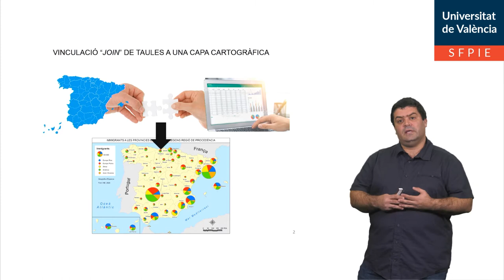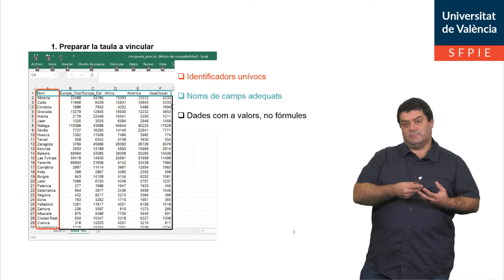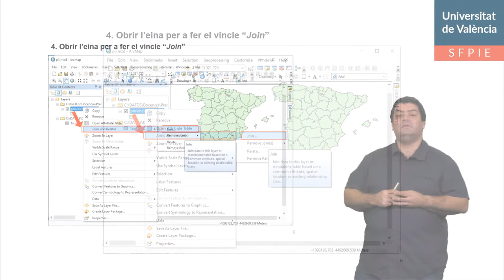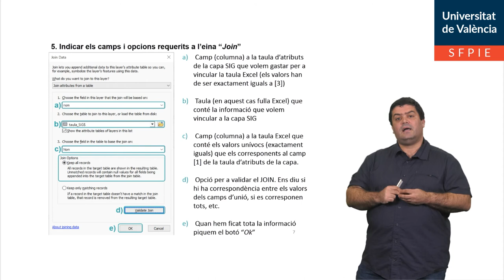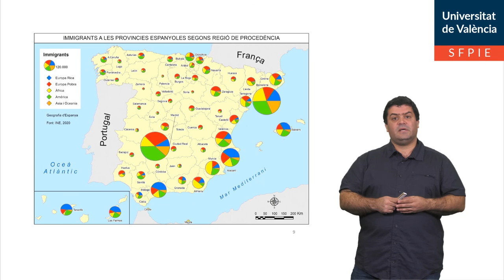Vinculació “Join” de taules a una capa cartogràfica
Autor: Valera Lozano, Antonio
Serie: GeoVideos
Año: 2021
Resumen: Un procediment bàsic a l'hora d'elaborar cartografia temàtica amb Sistemes d’Informació Geogràfica és vincular informació procedent d'estadístiques, de laboratori o de treball de camp a una capa de geometries (punts, línies o polígons). L'objectiu d'aquest video es explicar com es fà eixe vincle i què aspectes fonamentals s'hauran de tindre en compte per a fer-ho.